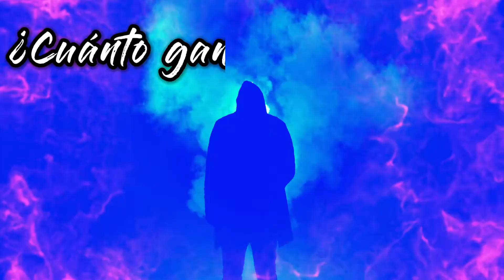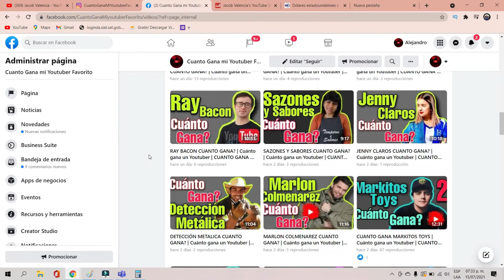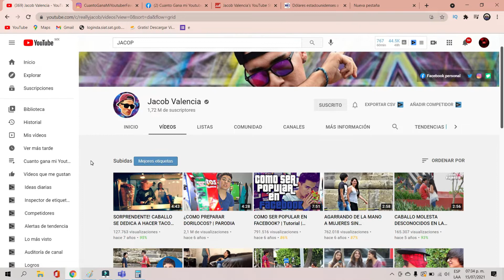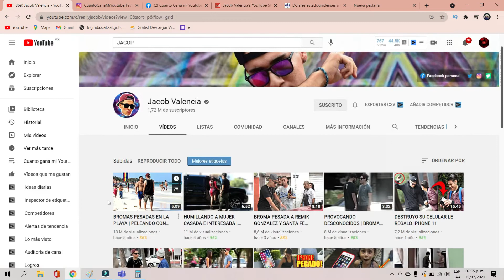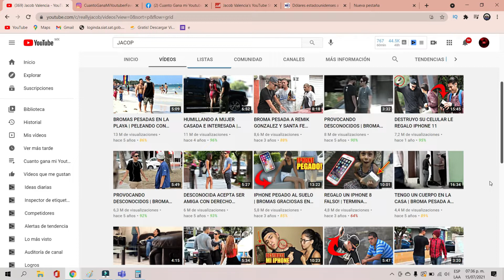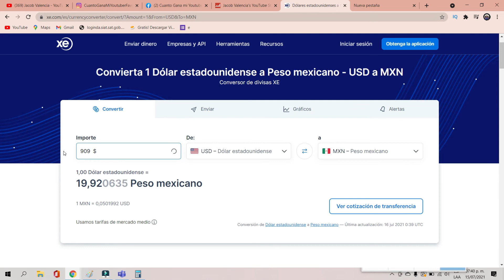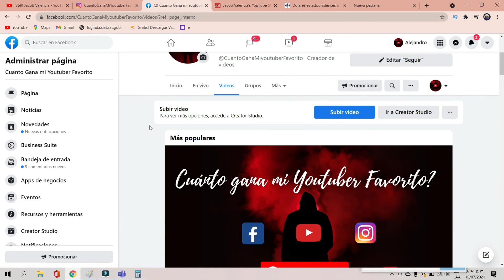✅🤑👉🔴CUANTO GANA JACOB VALENCIA EN YOUTUBE| CUANTO GANA UN YOUTUBER| CUANTO GANA MI YOUTUBER FAVORITO